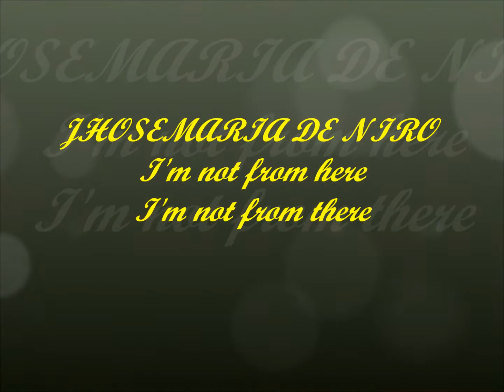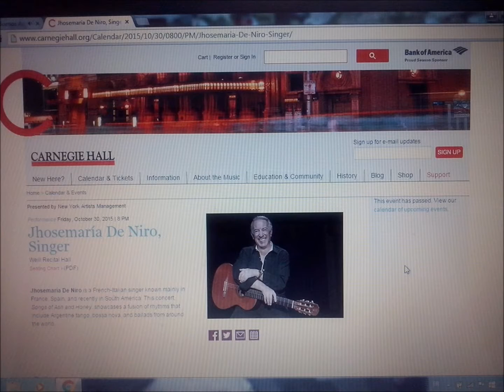I'M NOT FROM HERE, I'M NOT FROM THERE ( F. Cabral)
ENGLISH VERSION : GILSE NADDEO- ANA VIVES